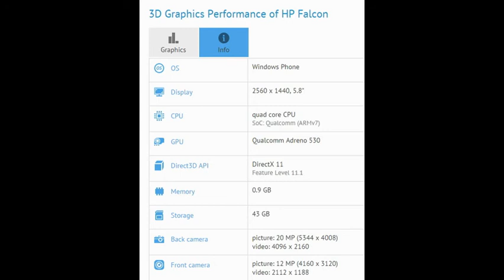Lộ thông tin về mẫu smartphone “khủng” của HP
Thông tin về mẫu smartphone HP Falcon có thông số khá “khủng” vừa được tiết lộ, đánh dấu sự trở lại đầy ấn tượng của thương hiệu HP đã vắng bóng quá lâu trên thị trường smartphone sôi động.
HP Falcon xuất hiện lần đầu trên trang GFXBench chuyên đánh giá chỉ số benchmark của điện thoại. Với thông số phần cứng ấn tượng, có thể đoán rằng đây sẽ là mẫu smartphone tương lai của HP.